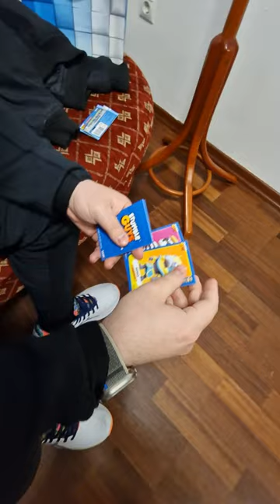Megleptem Jánosik Gergőt Stumble Guysos Kártyákkkal!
A videót vágta🙋‍♂️